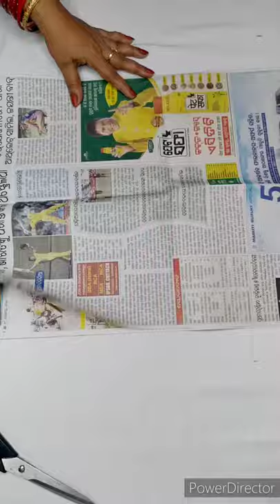DIY colourful rainbow door mat